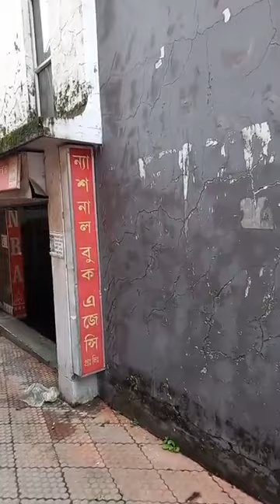এখনো জলমগ্ন বামফ্রন্ট জেলা কার্যালয়ের নিচে থাকা বইয়ের দোকান